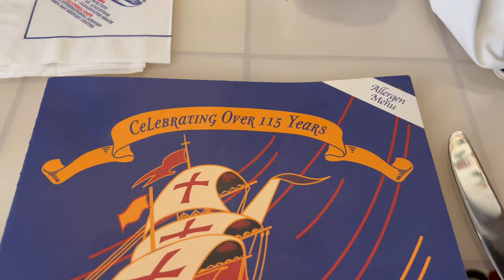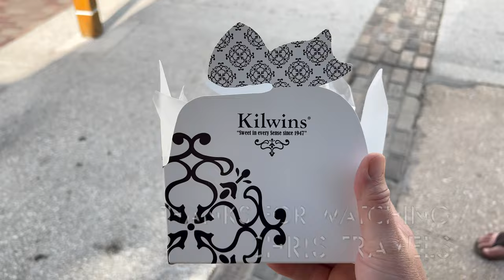Incredible FOOD and DESSERT in St. Augustine Florida!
In this video, we make a quick stop in St. Augustine, FL and find some incredible places to have a delicious FOOD! After visiting St. Augustine, FL in the past, I wanted to revisit a few places. This time, I didn't go alone. We met up with some of Missy's family and had a great time! We find an amazing restaurant named Columbia, and a wonderful desert store named Kilwin's! Kilwin's makes almost everything in-house that they sell.

Get in touch!